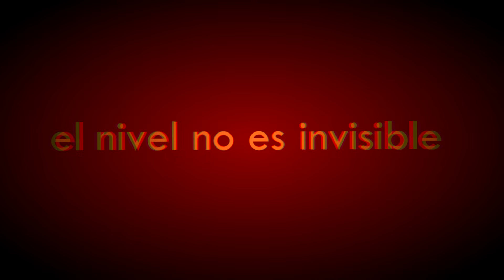Geometry Dash invisible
———  ᴍɪꜱ ʀᴇᴅᴇꜱ  ———

———  ᴄᴀɴᴄɪᴏɴᴇꜱ ᴜꜱᴀᴅᴀꜱ  ———

☰ Wii Shop Channel Theme (Trap Remix)
☰ Horror Suspense Background Music by Infraction
☰ 21st Century Humor But Its A Rave Song
☰ Alexander Nakarada - Chase
☰ ScaryTense Music - Look Behind You
☰ darix togni - Digi G'Alessio
☰ Who Wants to be a Millionaire Suspense - Sound Effect
☰ Super Mario - Super Star (Trap Remix)
☰ Cyberpunk Game Electro by Infraction - The Riot
☰ Silent Hill 3 OST - Never Forgive Me, Never Forget Me